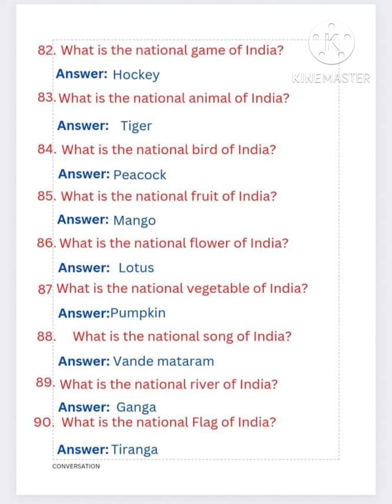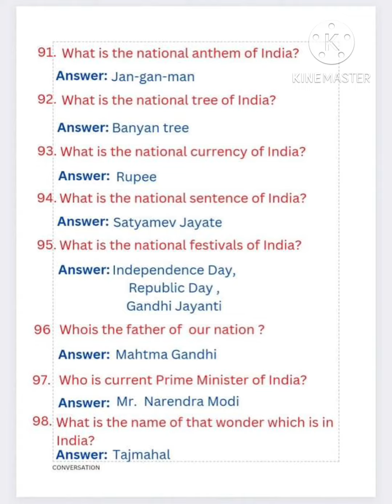100 Gk Quiz for kids